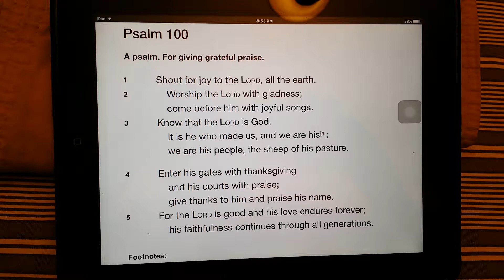Why do we sing?